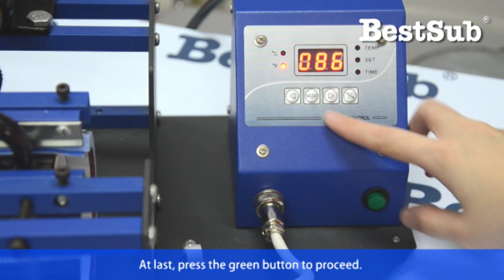How to sublimate changing color mugs from bestsub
This tutorial video gives a clear picture on how to sublimate magic mugs with mug press from BestSub. More funny video can be found at the account of BestSub Technologies.